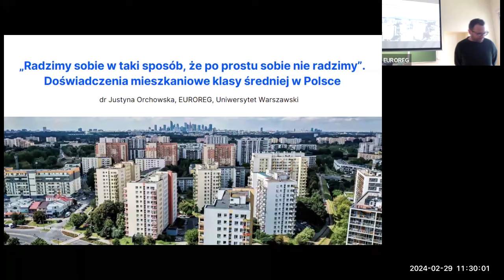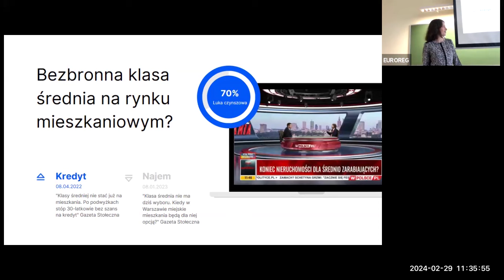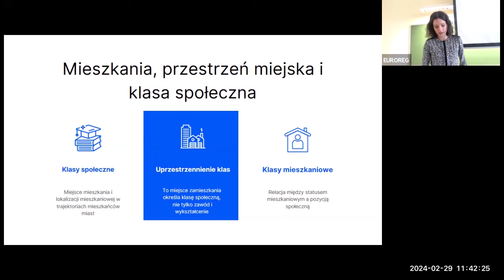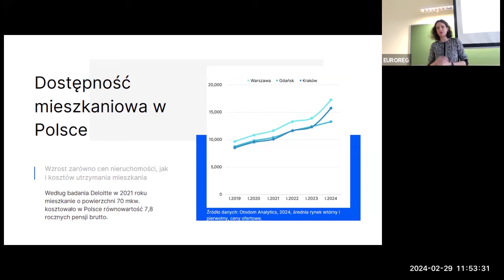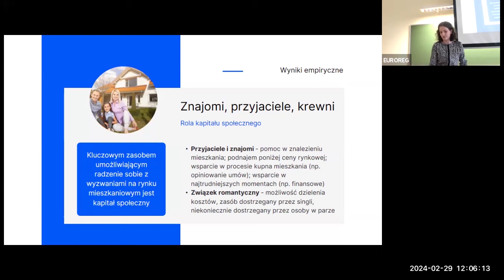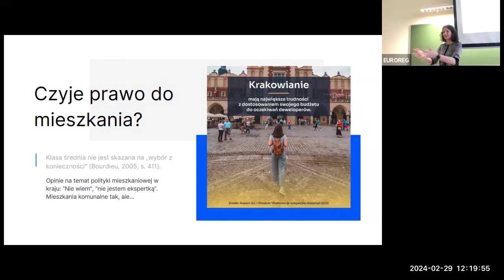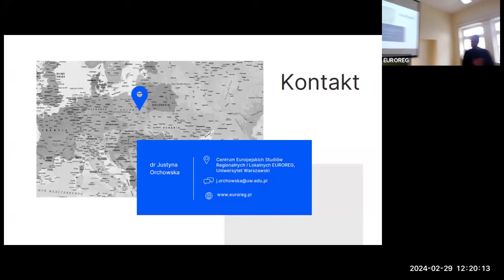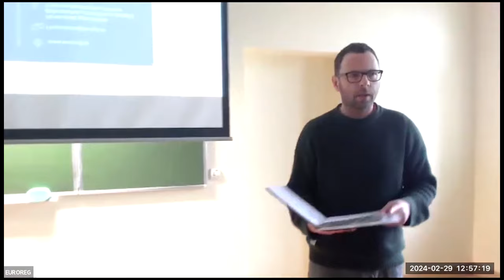„Radzimy sobie w taki sposób, że po prostu sobie nie radzimy”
Dr Justyna Orchowska, Centrum Europejskich Studiów Regionalnych i Lokalnych (EUROREG), Uniwersytet Warszawski – „Radzimy sobie w taki sposób, że po prostu sobie nie radzimy”. Doświadczenia mieszkaniowe miejskiej klasy średniej w Polsce

Temat mieszkalnictwa, który dotychczas pozostawał na uboczu debaty publicznej w Polsce (Milewska-Wilk i Nowak 2022), w ostatnich latach stał się centralnym obiektem zainteresowania społecznego. Wiąże się to ściśle z deficytem dostępnych cenowo mieszkań, który jest szczególnie dotkliwy dla młodych osób. Media i organizacje pozarządowe alarmują, że zwiększona presja finansowa związana z mieszkaniem dotyczy już nie tylko grup najmniej zarabiających, lecz również części klasy średniej. Te osoby – nieposiadające zdolności kredytowej umożliwiającej zakup mieszkania, a jednocześnie niekwalifikujące się do otrzymania mieszkania komunalnego – współtworzyć by miały „nowy prekariat mieszkaniowy” (Listerborn 2021). Podczas prezentacji odpowiem na pytanie, czy i w jakim stopniu malejąca dostępność mieszkaniowa doświadczana jest przez przedstawicieli miejskiej klasy średniej w Polsce. Opierając się na teorii klas społecznych Pierre’a Bourdieu (2005), jej kontynuacji na gruncie studiów miejskich (Savage 2006; Wacquant 2018) oraz polskich reinterpretacjach (Cebula 2019; Gdula i Sadura 2012), klasę średnią definiuję poprzez odniesienie do kapitałów: ekonomicznego, kulturowego i społecznego. Zadaję pytanie o to, jakie strategie podejmuje klasa średnia by radzić sobie z obecną sytuacją na rynku mieszkaniowym. Jakie kapitały może wykorzystywać w celu uzyskania dostępu do mieszkań? Prezentacja opiera się na 18 wywiadach biograficznych zrealizowanych w 2023 roku z mieszkańcami Warszawy oraz Gdańska. Analiza obejmie trzy obszary: mobilizacji kapitału społecznego, zarządzania kapitałem ekonomicznym oraz przemian aspiracji i wzorców konsumpcji.

Bibliografia:
Bourdieu, Pierre. 2005. Dystynkcja: społeczna krytyka władzy sądzenia. Tłum. Piotr Bilos. Warszawa: Wydawnictwo Naukowe Scholar.
Cebula, Michał. 2019. „Mieszkańcy miasta w polu społecznym. Wzory uczestnictwa w kulturze, sieci społeczne i struktura klasowa”. Kultura i Społeczeństwo 63 (3): 109–40.
Gdula, Maciej, i Przemysław Sadura. 2012. „Style życia jako rywalizujące uniwersalności”. W Style życia i porządek klasowy w Polsce, red. Maciej Gdula i Przemysław Sadura. Warszawa: Wydawnictwo Naukowe Scholar.
Listerborn, Carina. 2021. „The New Housing Precariat: Experiences of Precarious Housing in Malmö, Sweden”. Housing Studies, 1–19.
Milewska-Wilk, Hanna, i Kamil Nowak. 2022. „Dane o mieszkalnictwie w Polsce. Definicje, źródła, zestawienia, zmiany”. Badania Obserwatorium Polityki Miejskiej. Warszawa, Kraków: Instytut Rozwoju Miast i Regionów.
Savage, Mike. 2006. „Bourdieu, housing and the spatialisation of class: some critical issues”. W . Mancherster.
Wacquant, Loïc. 2018. „Bourdieu Comes to Town: Pertinence, Principles, Applications”. International Journal of Urban and Regional Research 42 (1): 90–105.